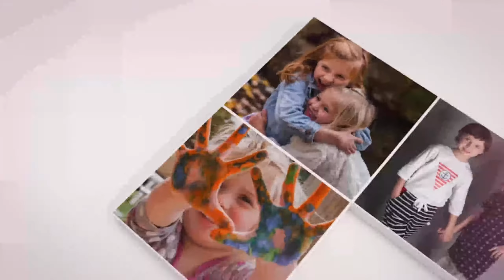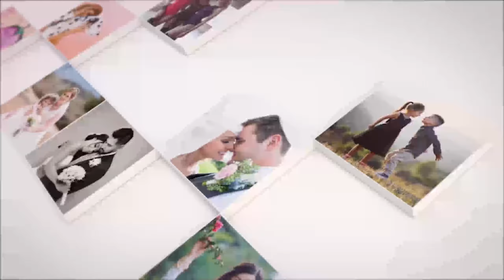Clean 3D Picture Gallery | After Effects Project Files - Videohive template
Features: Last scene can be used individually as a logo/photo reveal segment; 1:20 minutes duration; 72 Placeholders; Easy to edit, just drag and drop; Modular Structure; Compatible with After Effects CS6 and above; No plugins; Full HD 1080p; Universal expressions; Music Used: FeatureMusic – Emotional Corporate YourSketch – Upbeat and Inspiring Corporate Images used are released free of copyrights under Creative Commons CC0 Check out my other projects:

download Clean 3D Picture Gallery | After Effects Project Files - Videohive template